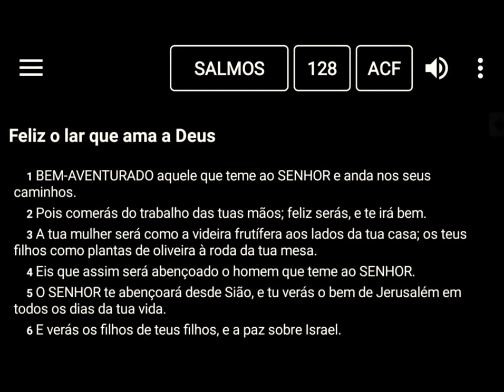Registrando momentos🎥📽📹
33. O temor do Senhor é a instrução da sabedoria; e adiante da honra vai a humildade.
(Provérbios, 15)